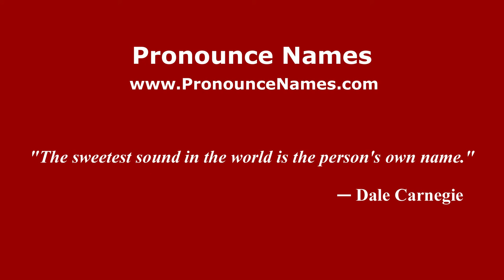How to pronounce Czapla (Polish/Poland) - PronounceNames.com